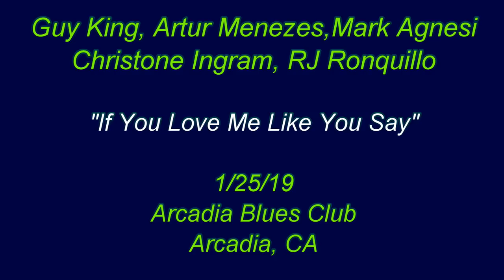Guy King, Artur Menezes, Christone Ingram, RJ Ronquillo, Mark Agnesi - If You Love Me Like You Say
Filmed & Recordd on January 25, 2019 at the Arcadia Blues Club in Arcadia, CA